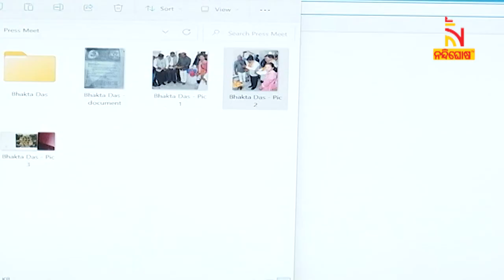BJD Attacks Congress Leader Bhakta charan Das, Asks what is his relationship with Govind Sahoo ?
* DishTV Channel No: 1367
* Airtel Digital TV Channel No: 611
* TATASky Channel No: 1779
* hathw@y Channel No: 731
* Ortel Channel No: 707
* Videocon d2h Channel No: 840
* SITI Channel No: 17 & 458
* GTPL Channel No: 719
* SUN Direct Channel No: 667
* Asianet Channel No: 219